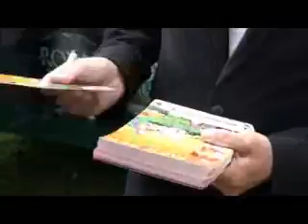Mek Pek skriver autografer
Ringsted Festivals konferencier Mek Pek tog sig tid til at skrive autografer til både store og små